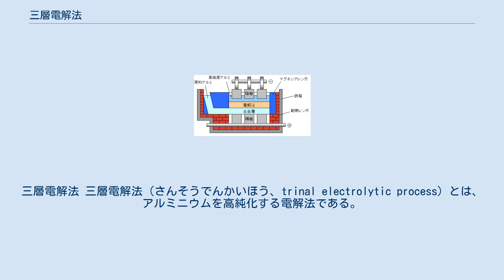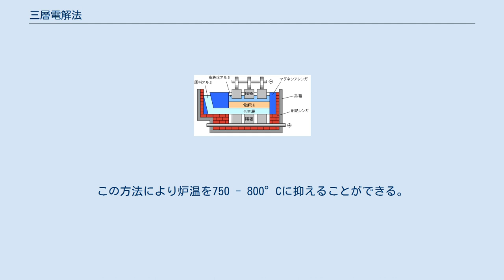三層電解法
三層電解法 三層電解法（さんそうでんかいほう、trinal electrolytic process）とは、アルミニウムを高純化する電解法である。
三層電解精製法とも呼ばれ、1901年にアメリカのフープスによって発明された。
原料には純度99.85%のアルミニウムが使われ、アルミニウム1tあたり14,000 - 15,000 kWhの電力が必要となる。
大量の電気を使うことから最近では電気の消費量の少ない偏析法が主流である。
 黒鉛の炉床に銅40%、アルミニウム60%の合金を溶融状態で貯留して全体を陽極とし、そのうえにフッ化バリウムをくわえて比重2.7以上に調整した氷晶石に飽和量のアルミナを加えたものを満たして電解浴とする。
そのうえに溶融高純度アルミニウムと黒鉛陰極を置く。
炉温を1000°C前後に保ち5 - 7Vの電流を通すと陽極アルミニウムが、浴を通して選択的に比重2.3の高純度アルミニウムとなって浮上し、陰極に析出する。
純度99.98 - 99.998 % の高純度アルミニウムが得られる。
 現在では住友化学により氷晶石よりも低融点の溶融塩を用いた方法が開発されている。
この方法により炉温を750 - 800°Cに抑えることができる。